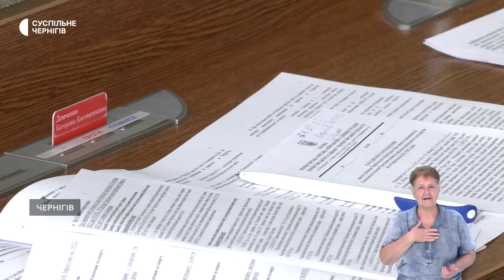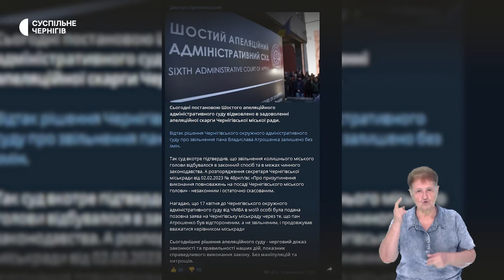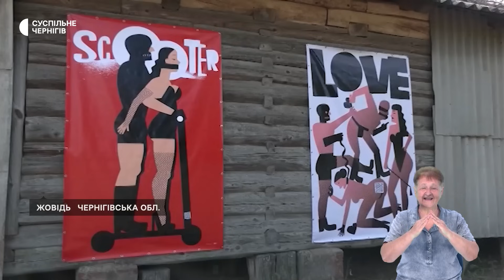Суперечки у міськраді, прощання з десятьма бійцями ЗСУ та мистецька резиденція у Жовіді | 13.09.23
Суперечки довкола меморіалу в Ялівщині, реструктуризація боргів "Облтеплокомуненерго" та гроші на дрони: як пройшла сесія Чернігівської міської ради.

Загинули під час виконання бойових завдань: на Чернігівщині поховали десятьох військових ЗСУ.

Мистецька резиденція у Жовіді: чи планує український кінорежисер Іван Сауткін відродити на Сновщині культурний простір.

Головні події дня — у дайджесті Суспільного.